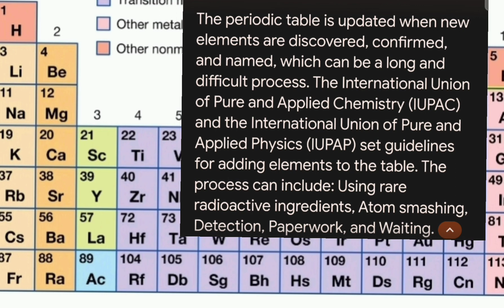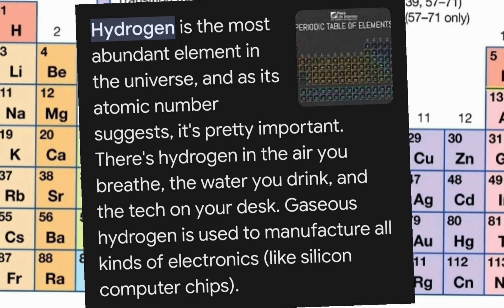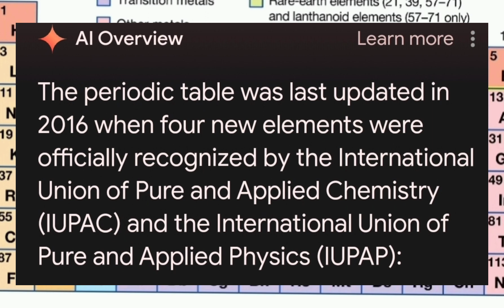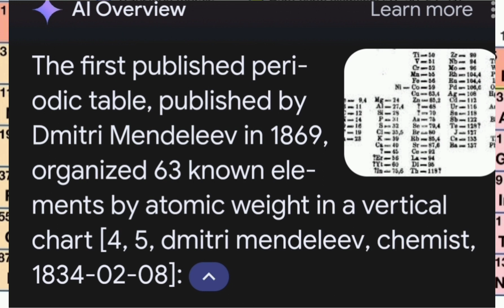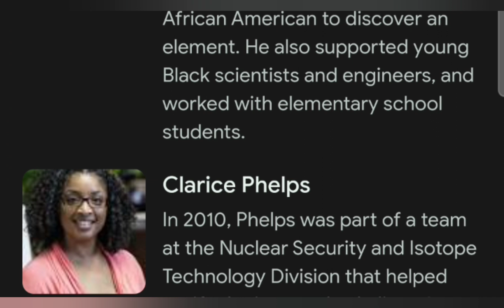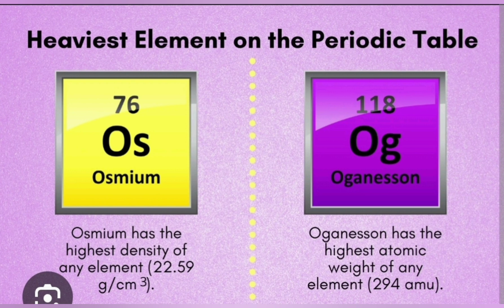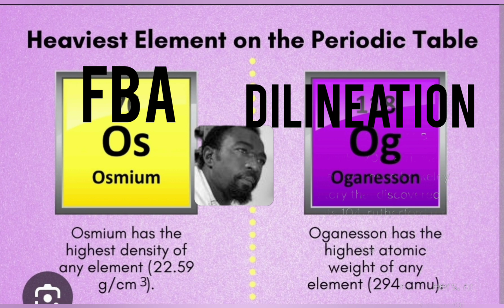hiphop Elements Regulation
Reloaded !